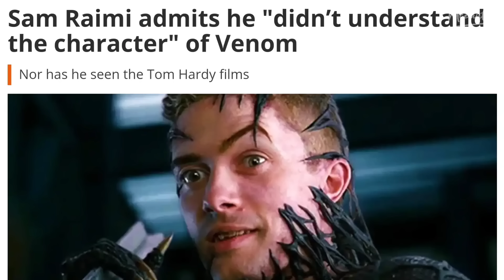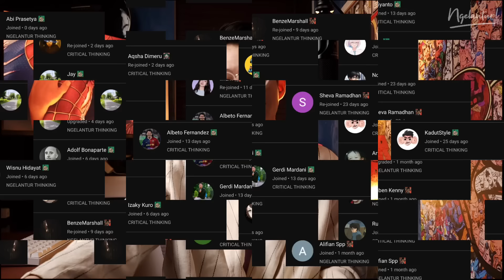RANKING FILM SPIDER-MAN LIVE ACTION TERBAIK‼️ | NYARI EPISODE 31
Di Segmen NYARI (Ngelantur Rekomendasi) kali ini Ngelantur bakalan kasih ranking TOP  5 FILM SPIDER-MAN LIVE ACTION TERBAIK‼️
Spider-Man merupakan salah satu superhero terbaik sepanjang masa & kita bisa lihat dari banyaknya film yang dibuat lewat karakter yang satu ini. Dari 3 era yang ada mulai dari trilogi Sam Raimi, 2 film The Amazing Spider-Man, bahkan trilogi film Spider-Man versi MCU, kira" mana kah yang menjadi film terbaik??? Gas tonton pembahasan Ngelantur!

Ini merupakan rekomendasi dari film & tv series buat kalian, tapi kalau kalian punya pendapat lain, langsung aja tulis di kolom komentar ya 😁

Kaos Oversize "Spider Fisher" Limited Edition